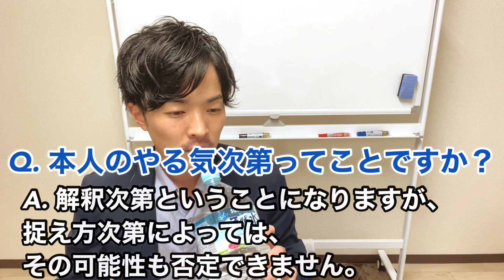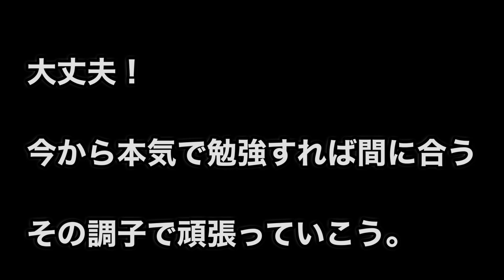政治家に「行政書士試験に間に合うか」聞いてみたら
清き一票をよろしくお願いします。